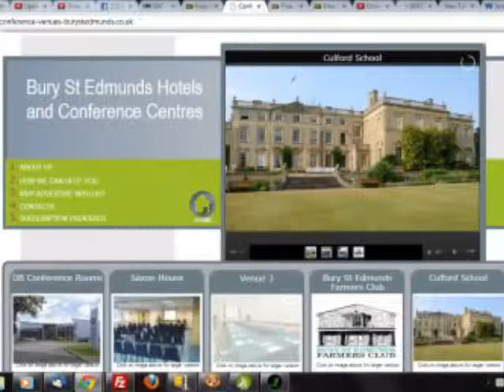Conference Venues in Bury St Edmunds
Conference Venues in Bury St Edmunds brings you information on some of the best local venues for conferences, meetings, product launches etc. Please for full details